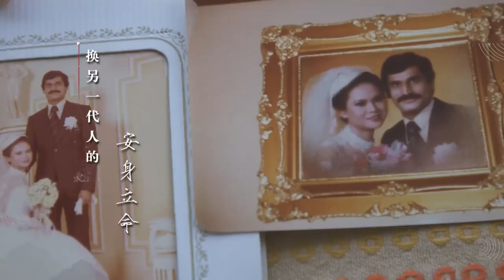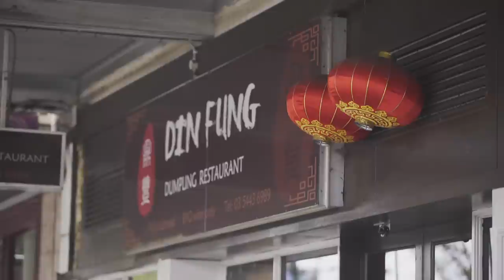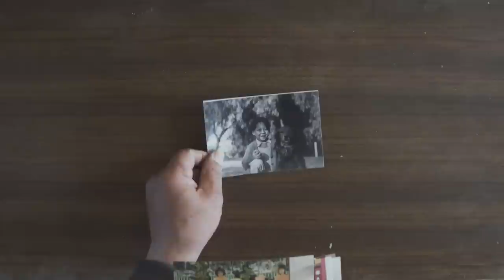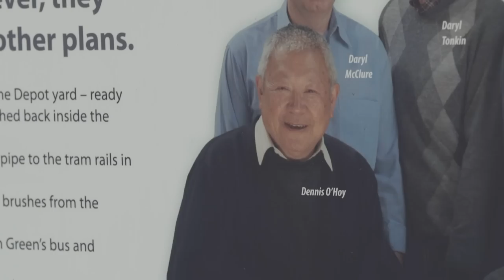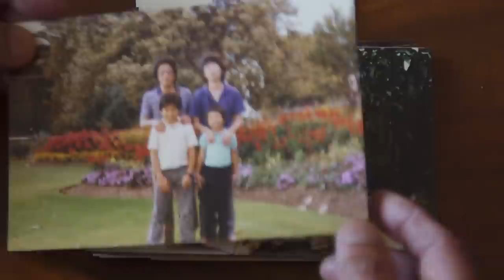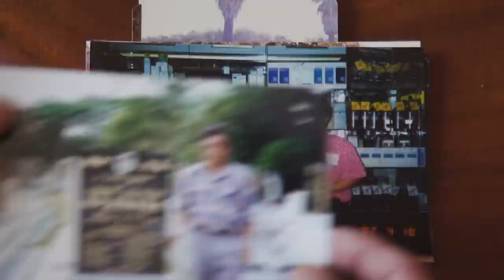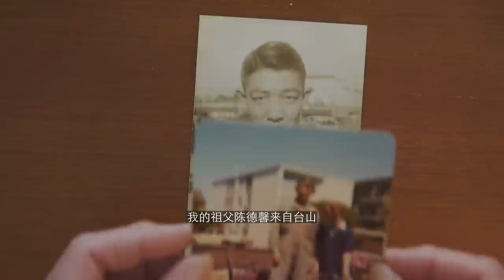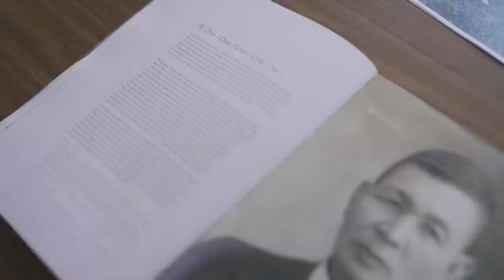The Chinese Footprint S2 远方的华人 S2 EP6 - Australia Bendigo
In the 19th century, Bendigo, known as the "Big Gold Mountain", attracted numerous Chinese immigrants. Today, there remains a group of white-skinned, blond-haired Chinese descendants who retain a strong Chinese culture. What stories are there behind this group of little-known Chinese immigrants? 本迪戈是澳大利亚维多利亚州中部的一座城镇。19世纪时，有“大金山”之称的本迪戈吸引了大批怀抱淘金梦的华人涌入，至今还住了一群白皮肤、金头发的华人后裔，保留了浓烈的华族文化。这群鲜为人知的华人移民背后隐藏着怎样的故事？